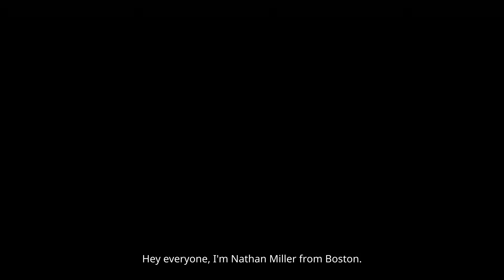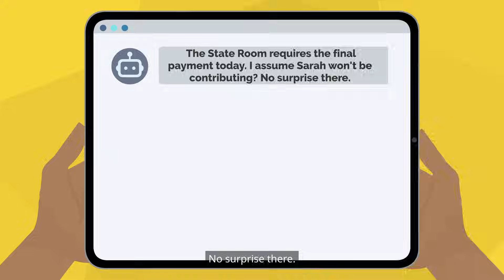MIL Banned My Mom From Wedding Venue, Made Her Watch From Window!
MES Middle Eastern Stories
Our stories are about love, loss, hope, and everything in between. They are told by talented Middle Eastern artists and writers, and they are sure to entertain and inspire you.

Discover the rich and diverse world of Middle Eastern storytelling with Middle Eastern Stories. We have stories about culture, tradition, and heritage. We are a place where diversity is celebrated, and inspiration is found.

Watch our stories today and experience the magic of Middle Eastern storytelling!

Middle Eastern, Stories, Animation, Culture, Tradition, Heritage, Diversity, Inspiration, Entertainment

Middle Eastern Stories
MES